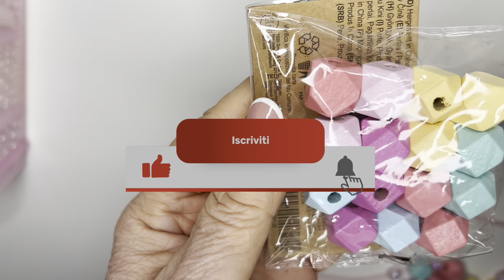Collana all’uncinetto semplicissima e senza fili intorno alle perle